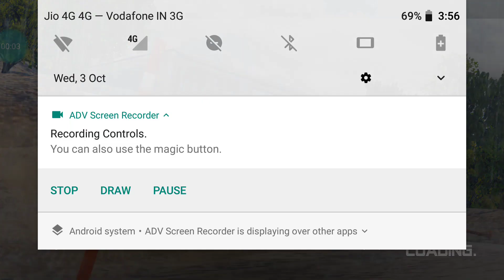Offroad G-Class 2018 - New Cars - Android Gameplay FHD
About The Android Game :
Offroad G-Class 2018 Offroad G-Class 2018 - New Cars Android Gameplay FHD
Car Simulator Offroad G-Class 2018 is a real physics engine racing game and simulator (+ multiplayer).

This business luxury driving simulator ensures realistic car damage and accurate driving physics. A free app lets you drive an super vehicle and even drift.

Set up a race according to your own rules! Turn on the music and let's go!

There are four different game modes to choose from:
1. CITY (free ride). In the CITY mode you are participant of the city traffic.
2. CITY (online). Multiplayer mode in city.
3. DESERT (online). This is a multiplayer race in the desert.
4. PORT (online). This is a multiplayer race in the port.

*** GAME FEATURES ***
- Richly detailed off-road car.
- You get realistic acceleration.
- First-person and third-person modes.
- Many of the components inside the car are interactive.
- Great graphics.
- Accurate physics.

TIPS.
1. Do not accelerate while cornering!
2. Use the camera settings to choose the most convenient view for driving.
3. Pay attention to the interactive hints.
4. Don't forget to fill up your car with gas at the gas station.
5. For your convenience, please keep the doors locked when driving.
6. You have a 360-degree view of the cabin.
7. To exit car choose view from the cockpit.

Download and play OPPANA GAMES! And enjoy yourself!